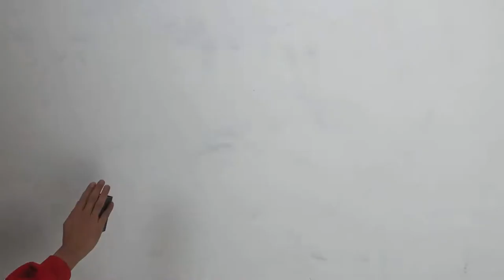Palming Card Fountain